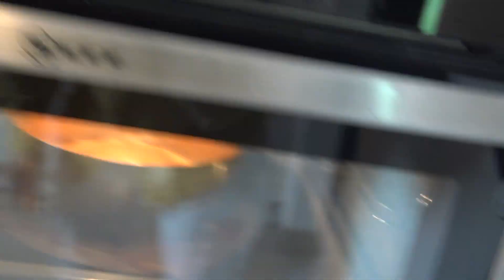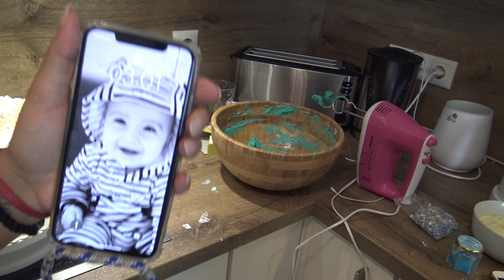Milans Cake Smash Shooting 😍 | Backen | Seine Reaktion | 1. Geburtstag…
Hi ihr lieben und danke fürs einschalten!
Milan ist 1!😍 Wir haben für ihn einen Smashcake gebacken, sein gesamtes Shooting könnt ihr euch nun in diesem Video ansehen.  Ein großes Dankeschön nochmal an unsere Freundin und talentierte Bäckerin Stefana (IG: stefoskitchen).